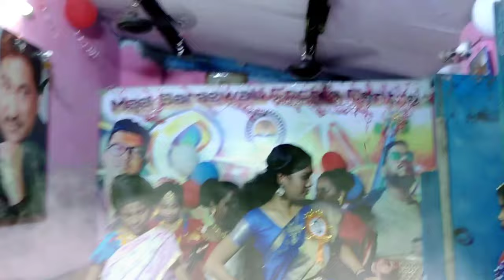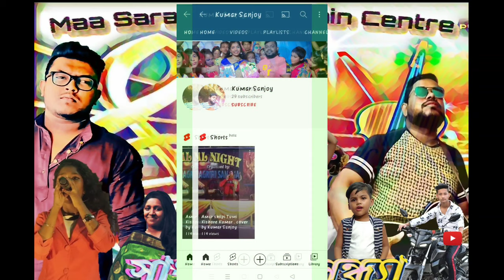trailer of MaaSaraswatiCoachingCentre's "Sanskrit Sandhya" Organized by Kumar Sonjay & Suman Halder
From,
Maa Saraswati Coaching Centre,
11/3H, Canal Circular Road,
Kolkata: 700067
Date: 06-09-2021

To,
My All Youtube Viewers

       Subject: Special Invitation for ALL YOUTUBE VIEWERS
                                                    I hope this letter finds you in good health and I would take the pleasure to inform you all that you are specially invited for our Program Sanskrit Sandhya. I would also like to inform you that the event would take place at Maa Saraswati Coaching Centre (Address: 11/3H, Canal Circular Road, Kolkata- 700067) and the date will held on September 10 & September 11, 2021.
                                                                  The event will be organized from 06:00pm. This event has organize Singing, Dancing, Magic show Etc. and I hope I can have your presence in the event. Your presence will surely make the event even more special.

                                                                                                       Thanking You,
                                                                                                           Yours truly,

                                                                                               (SANJAY SARDAR)

                                                                                               (SUMAN HALDER)